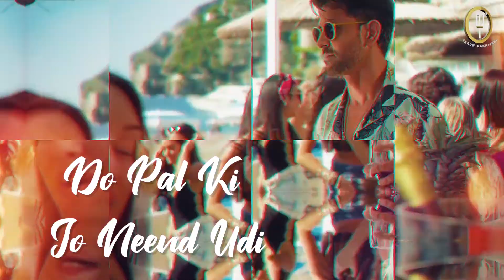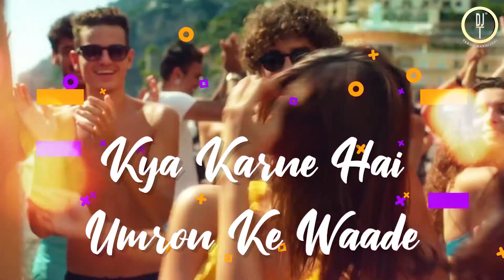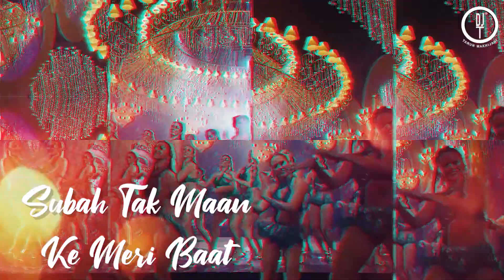Ghungroo Song (DJ T Remix) | WAR | Arijit Singh | Shilpa Rao | Hrithik Roshan | Vaani Kapoor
Remixed by DJ T AKA TARUN MAKHIJANI.